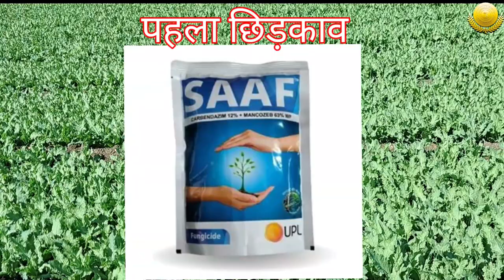Afim ki kheti ||अफीम की ऐसी शानदार फसल आखिर कौन सा स्प्रै किया इस किसान ने